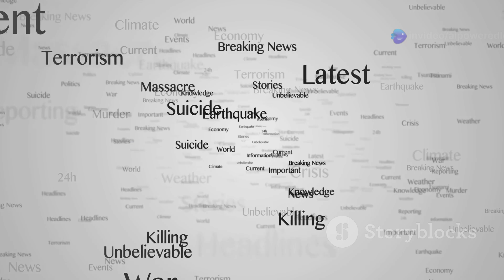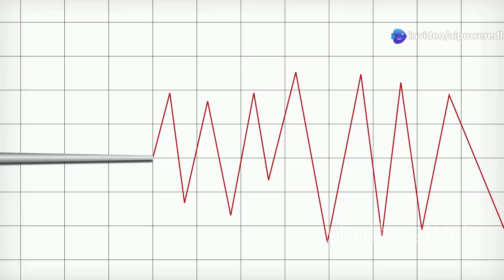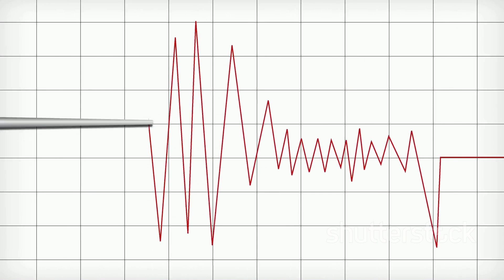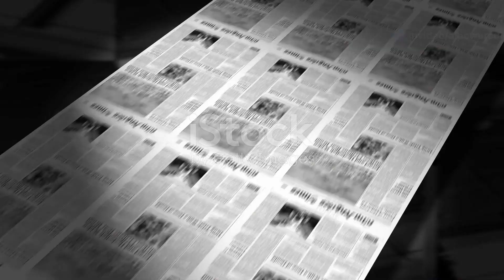What Caused the Powerful Myanmar and Thailand Earthquake?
Discover the geological mysteries behind Myanmar's vulnerability to earthquakes in our latest video, "Why Myanmar is So Prone to Earthquakes." Uncover the tectonic forces at play, the history of seismic activity in the region, and how Myanmar's unique landscape contributes to its seismic risks. Using stunning stock media, we delve deep into this pressing issue, enhancing your understanding of the natural world. The visuals are designed to engage and inform without distractions.